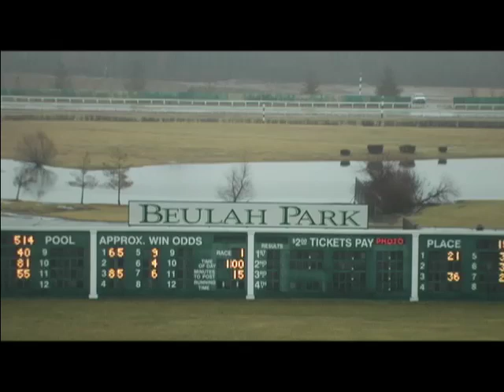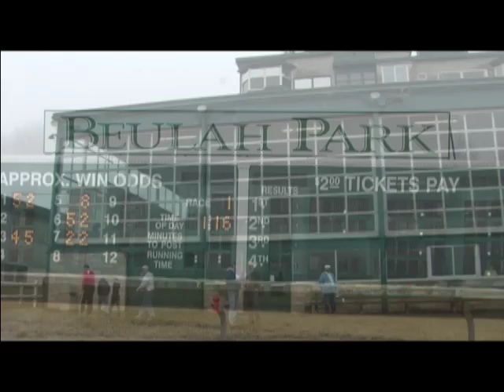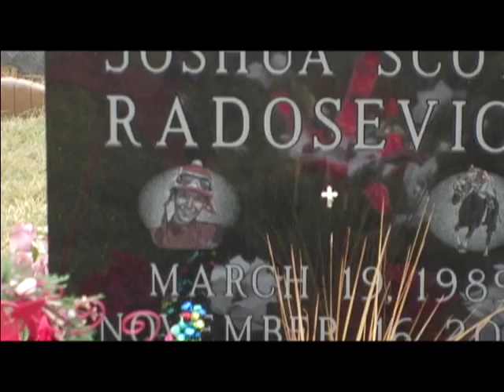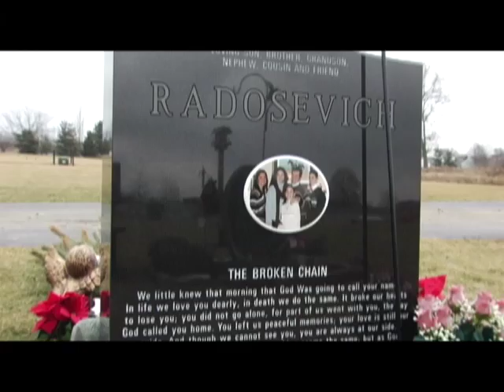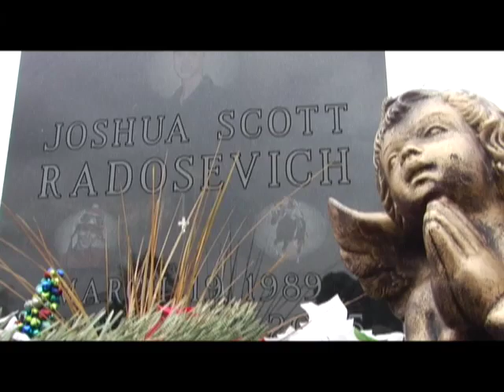HRTV Inside Information - Jake Radosevich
Ohio based trainer Jake Radosevich deal with the tragedy of losing his son Josh to the game he has devoted his life to...